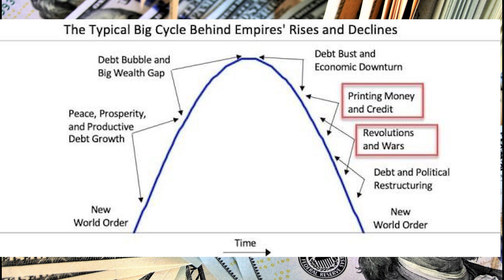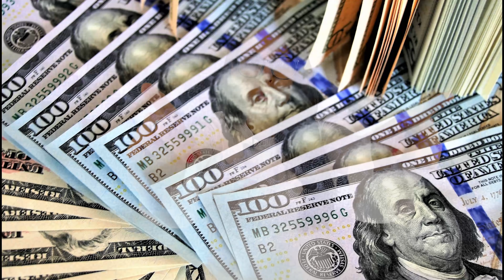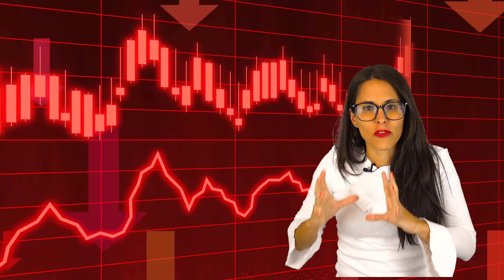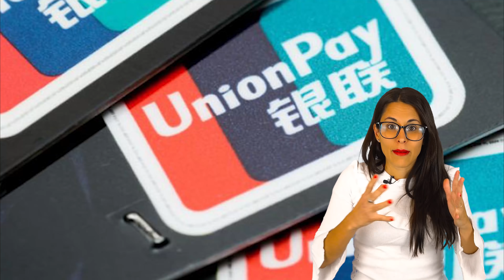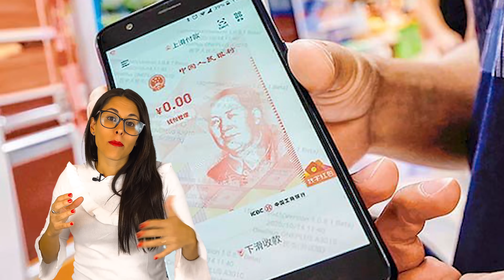¿Es el FIN DEL DOLAR?❌️INFLACIÓN y GUERRAS aceleran NUEVA moneda mundial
Según Ray Dalio, tras la burbuja de crédito y deuda, viene la guerra y luego un nuevo reordenamiento en la economía y moneda mundial. Analizamos brevemente la Historia del patrón oro y del patrón dolar, ¿por qué pronto dejará el patrón dolar de existir? ¿Qué pasa con la guerra económica? ¿Cómo te afecta esto y cómo anticiparse a lo que se viene?

ESTOS 3 PASOS DEL ÉXITO TE VAN A INTERESAR👇
1️⃣ INSCRÍBETE A MIS CURSOS online:

Sabrina❤️🙌